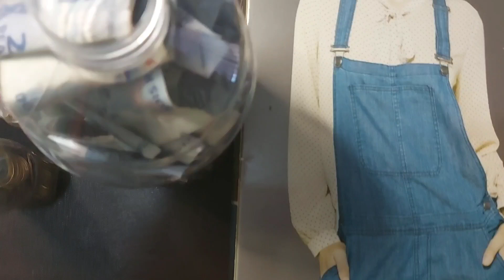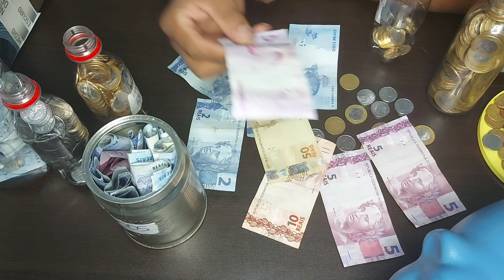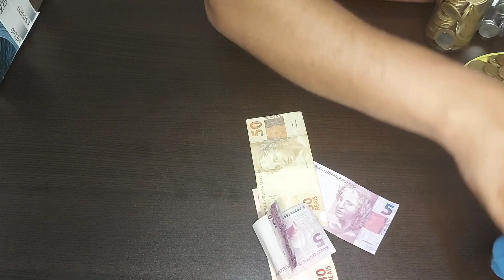minha economia caseira aprendendo economizar